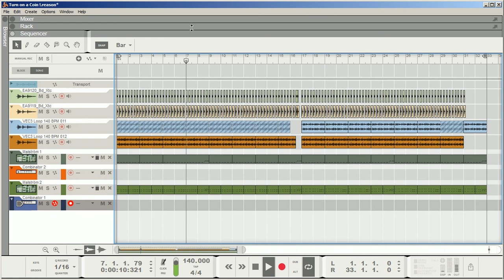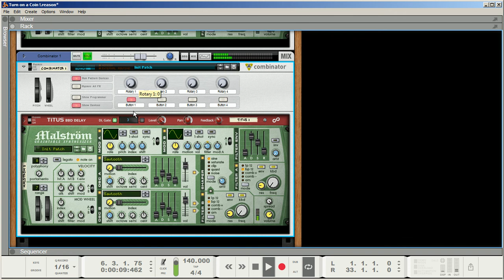Wip -Titus Malstorm Bass & Malstrom Pluked Pad !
Wip-Trance / Malstrom still one of mi Fave Synth's

Psst Love Jig's TITUS  . . . . . well mine now ' lol